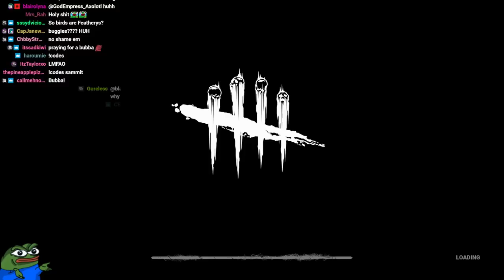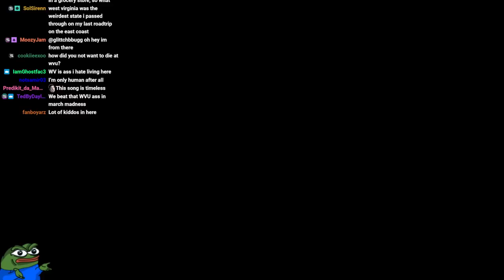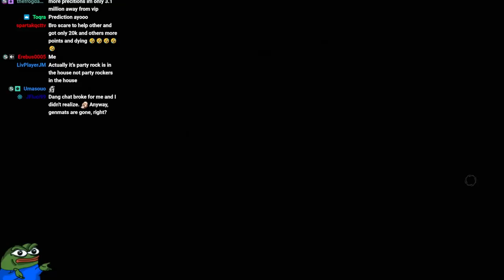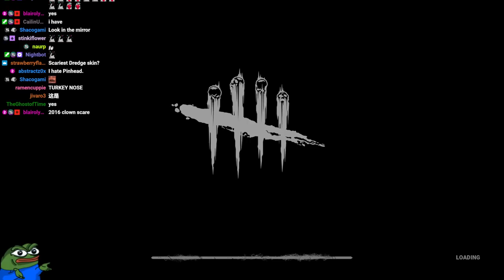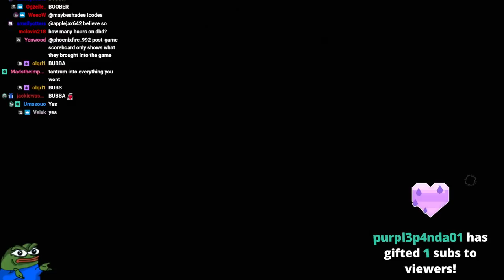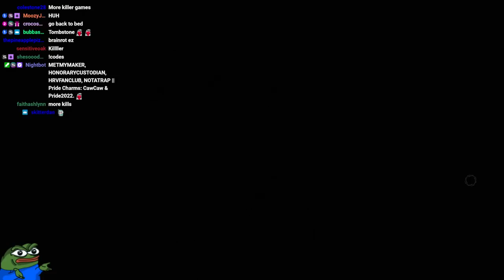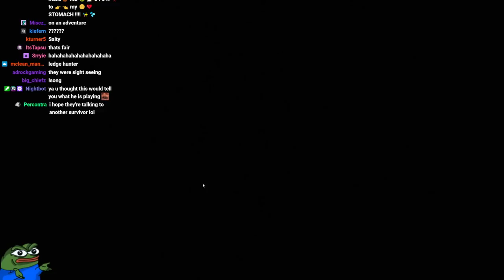LATE NIGHT GRINDING AS USUAL (4/4/23)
Skermz archive April 4th, 2023 "LATE NIGHT GRINDING AS USUAL"

I'm not Skermz. Remember to check out his channel! :D
Here are the main channels of Skermz ~

Why archive?